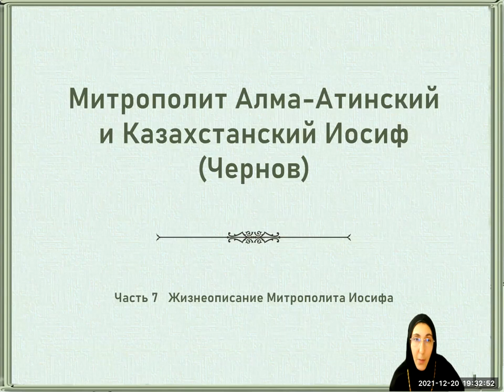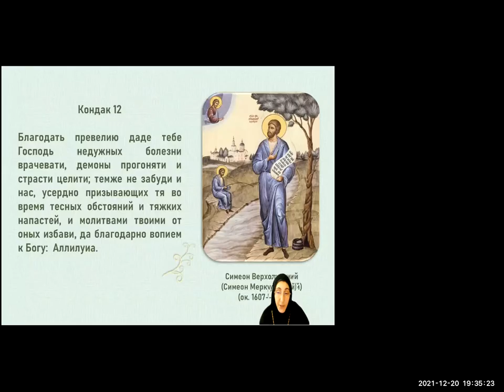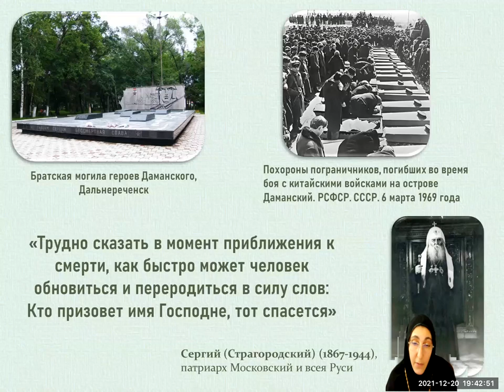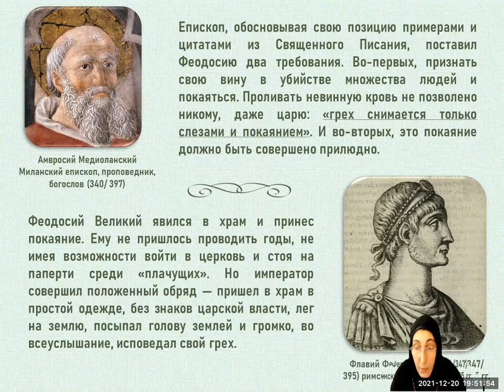Игумения Тавифа. Тема: Митрополит Иосиф. Часть 7. Ейская горница.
Игумения Тавифа приглашает вас на запланированную конференцию: Zoom.
Тема: Митрополит Иосиф. Часть 7
Время: 20 дек. 2021 07:30 PM Москва